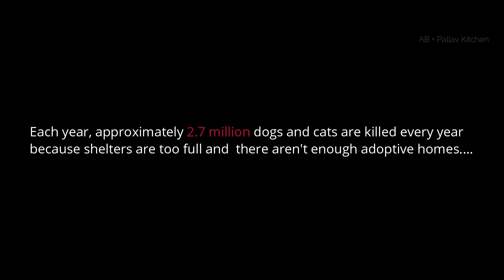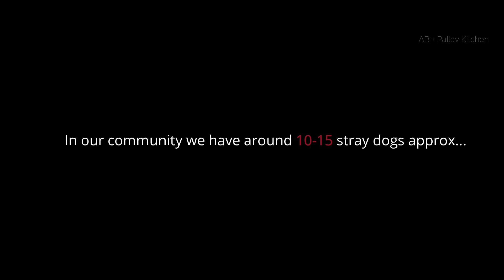Feeding India's Street Dogs During Lockdown | Chennai | Film & Documentaries | Pallav Kitchen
Hi...Welcome to Pallav Kitchen, Today we are going to see a Special Video...

Each year 2.7 million approx stray dogs and cats are killed every year because shelters are too full and there aren't enough adoptive homes...

Due to the current situation, every shop and hotel is operating at irregular time and stray dogs are looking for food and water...

These dogs are speechless, it's our job now to feed them and keep HUMANITY Alive

Lets put our hands together and save the stray dogs from starvation

Need your Support and Blessings for the Future Videos as well.

நன்றி வணக்கம்..!!